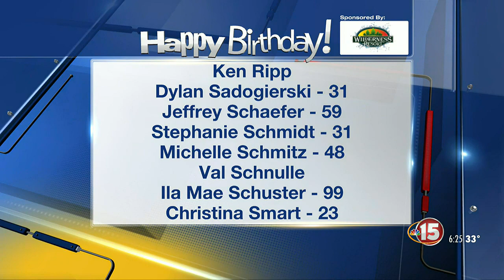Birthdays for Wednesday, Jan. 12